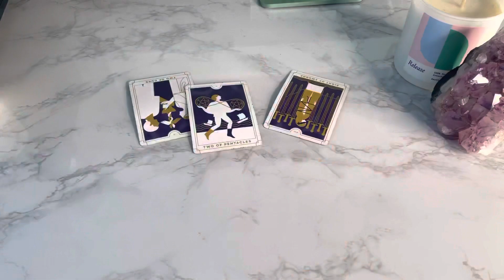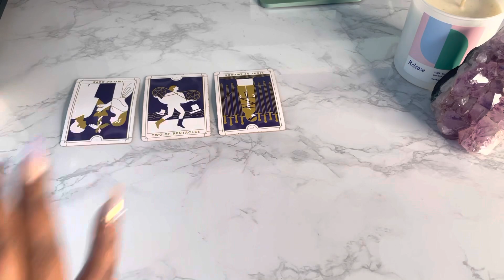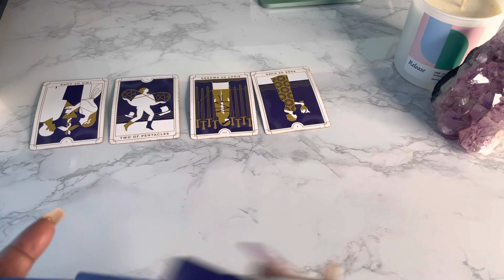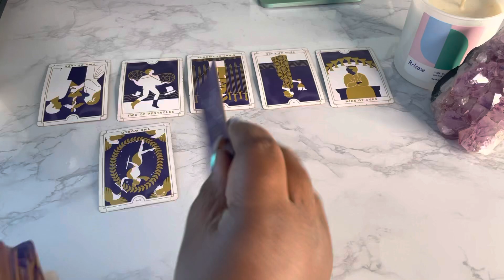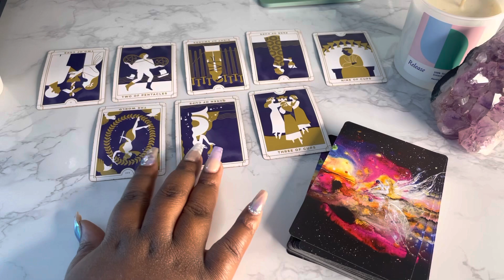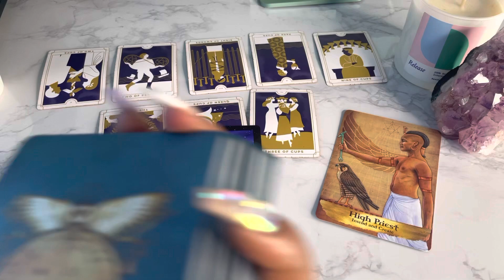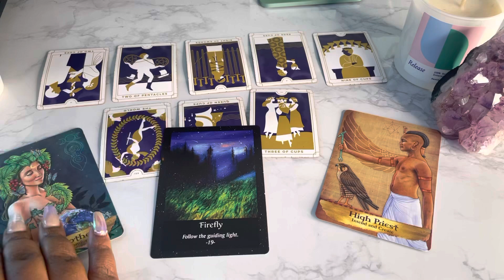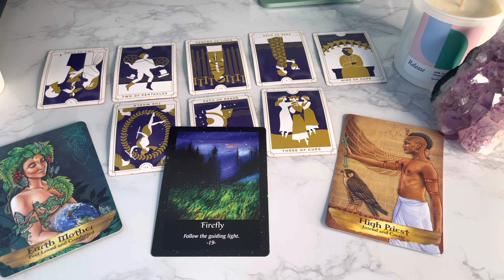Sagittarius ♐️ Sit Tight, It’s Coming!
This is a tarot card reading for the zodiac sign Sagittarius. this channel is about making tarot easy to and to navigate in life via the tarot.

My Favorite Tarot/Oracle Decks:
 Arcanum tarot
Butterfly Oracle Cards
 Mystic Mondays
Smith Waite Tarot Deck
 Prism Tarot